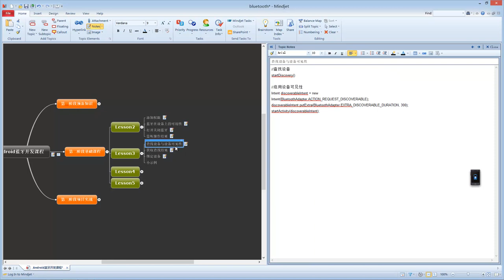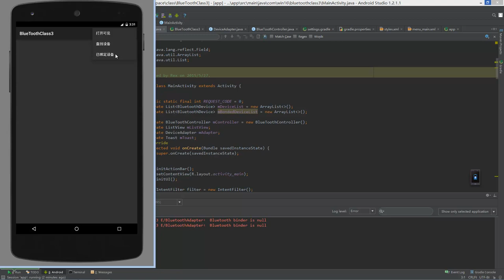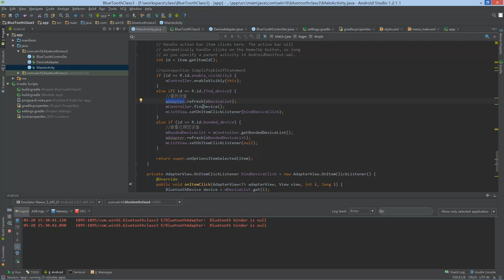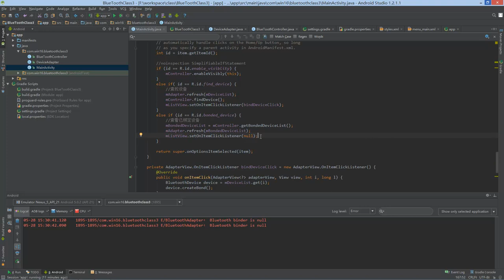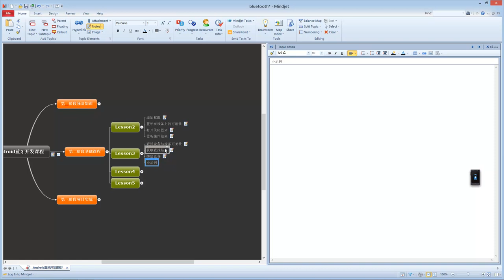Android蓝牙开发3 android蓝牙设备的查找与绑定